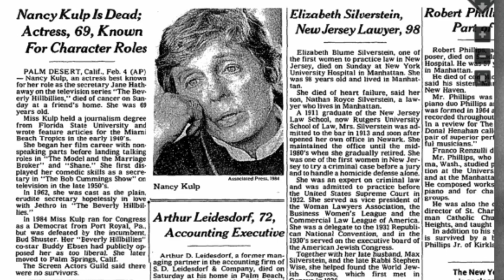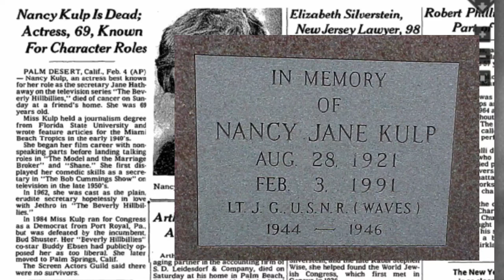How And When Did Nancy Kulp (Miss Jane) Pass Away